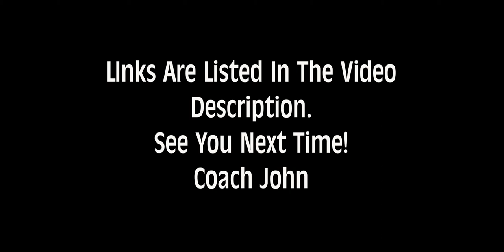Kids Krav Maga Home Lesson 4.6.2020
Locations In Castle Rock & Meridian (Parker & Lone Tree) Colorado
We are here to help everyone no matter their fitness level.